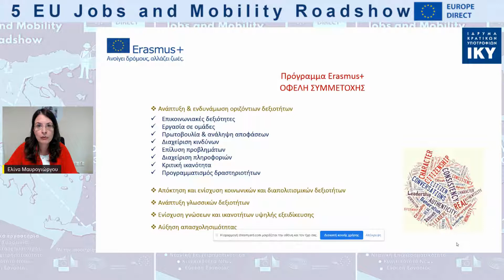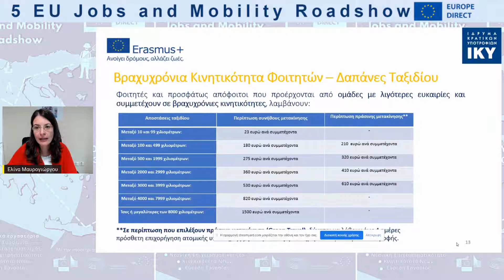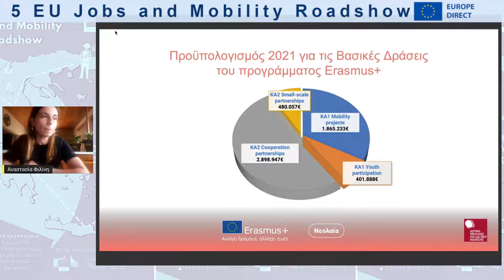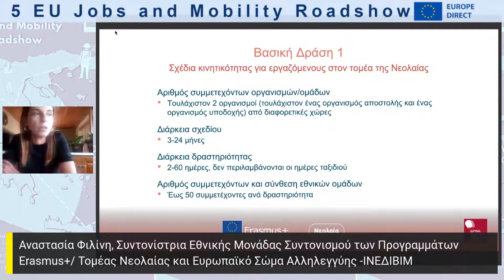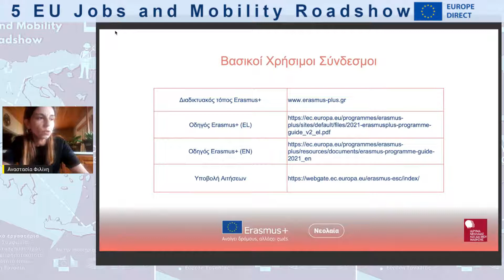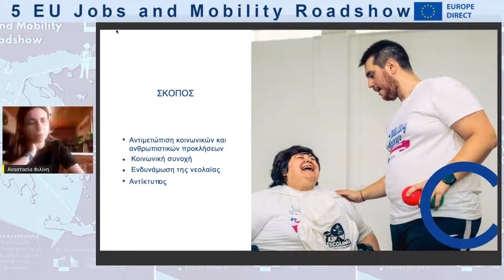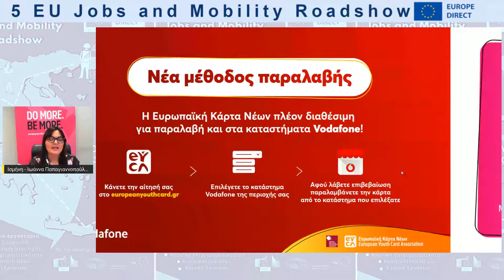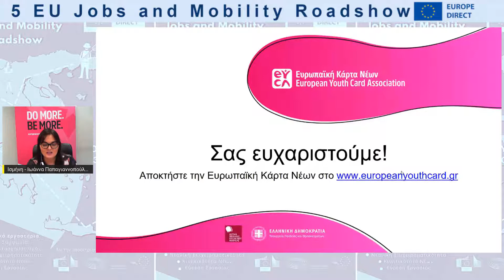Έκανες Βαλίτσα και περιμένεις; Ευκαιρίες Κινητικότητας Νέων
Θεματικές: “ERASMUS +”  “Προγράμματα της ΕΕ: Erasmus+ για τον τομέα Νεολαία και Ευρωπαϊκό Σώμα Αλληλεγγύης και Δίκτυο Eurodesk”  “Ευρωπαϊκή Κάρτα Νέων”  Συντονίστρια: Κωνσταντίνα Πετούση, Δημοσιογράφος – μέλος ΕΣΗΕΑ, Δημοτικό Ραδιόφωνο Πειραιά Κανάλι 1  Ομιλητές: Ελένη Μαυρογιώργου, Υπεύθυνη Τομέα Προβολής και Αξιοποίησης Αποτελεσμάτων, Erasmus+  Αναστασία Φιλίνη, Συντονίστρια Εθνικής Μονάδας Συντονισμού των Προγραμμάτων Erasmus+/ Τομέας Νεολαίας και Ευρωπαϊκό Σώμα Αλληλεγγύης -ΙΝΕΔΙΒΙΜ  Ισμήνη - Ιωάννα Παπαγιαννοπούλου, Συντονίστρια του Προγράμματος